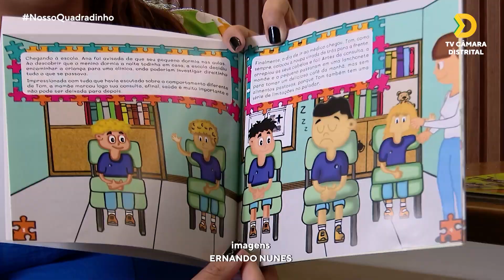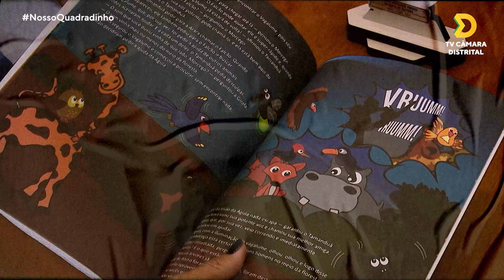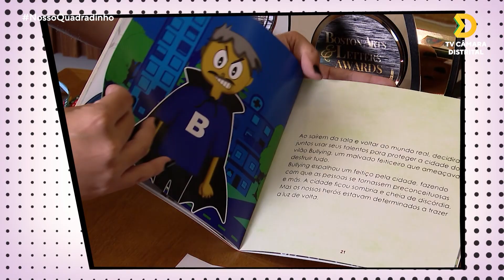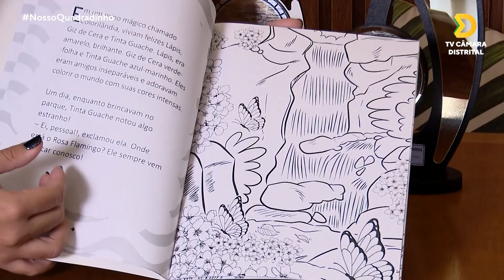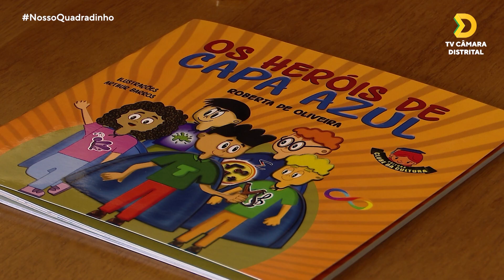Roberta de Oliveira, autora de livros inclusivos sobre autismo e neurodivergências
Conheça o trabalho encantador da escritora infantil Roberta de Oliveira, autora de livros inclusivos sobre autismo e neurodivergências.

Você pode acompanhar a transmissão todos os dias, 24 horas, pelos canais:
Aberto (9.3)
Vivo (9)
Claro (11)